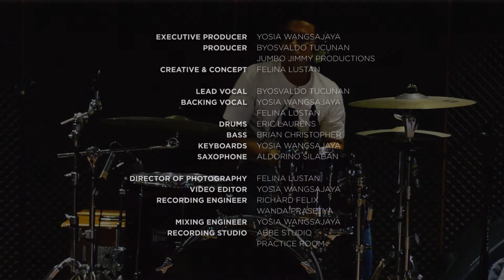Oleh Darah-Mu (Ciptaan Baru) — Byosvaldo Tucunan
Sejak kecilnya, Byosvaldo Tucunan telah melayani sebagai anggota paduan suara di GPIB Maranatha Denpasar. Pria yang lahir di Denpasar, 24 Desember 1994 ini kemudian berpindah mengikuti kedua orangtuanya migrasi ke Jakarta.

Menyusul kepindahannya ke ibukota pada tahun 2002, ia kemudian berusaha mengikuti kompetisi bernyanyi nasional untuk anak-anak, AFI Junior. Bersamaan dengan kepindahannya, ia menanamkan diri di gereja lokal dan aktif melayani. Ia bergabung tim pujian-penyembahan sebagai penyanyi di GBI Dharmawangsa. Beberapa saat setelahnya, ia bersama dengan orangtuanya berpindah ke GBI Glow Fellowship Centre dan kembali aktif melayani. Pertama melayani di tim paduan suara, kemudian menjadi penyanyi di ibadah anak muda, hingga pada tahun 2017 akhirnya dipercayakan menjadi representatif Youth Pastor GBI Glow Fellowship Centre pada saat itu, Ps. Mario Verona, S.Th. (sekarang menjadi Gembala Jemaat GKMI Jesus Christ Church). Di saat itulah, ia bekerjasama dengan Pastor Verona dan akhirnya membawakan pujian ini.

Saat ini, pria yang merupakan lulusan sarjana STMT Trisakti Manajemen Transportasi Udara tahun 2016 ini pernah melayani sebagai Kepala Bagian Penjadwalan (Kabagjadwal) Tim Singers di kegerakan anak muda di GBI Glow Fellowship Centre, Glow Youth UNITED. Setelah dari Glow Youth UNITED, ia terpanggil untuk memimpin dan aktif dalam kegerakan anak muda di salah satu network GBI Glow Fellowship Centre di Cibubur, dan membangun kegerakan bernama Glow Young Adults disana. Ia juga menjadi founder dari kegerakan anak muda yang berkecimpung di bidang kerohanian, Generasiku Indonesia. Sekarang ini, Byosvaldo menjadi salah satu pionir kegerakan anak muda dan juga menjadi pemimpin pujian di GBI Kerinduanku Church yang digembalakan oleh Ps. Dr. Gideon Simanjuntak.
Verse:
Tiada yang seperti-Mu, Yesus
Di dalam hidupku
Kau berikan seluruh hidup-Mu
Oh Yesus Tuhanku

Bridge:
Darah-Mu tercurah
Tubuh-Mu terpecah
Untuk menyelamatkanku

Chorus:
Oleh darah-Mu, oh Tuhan
Kau s'lamatkan hidup ini
Oleh kar'na kasih-Mu, Yesus
Kau menebus s'luruh hidupku
Kau jadikan aku menjadi ciptaan baru
- Vocal: Byosvaldo Tucunan
- Drums (In-Frame): Eric Laurens
- Bass (In-Frame): Brian Christopher
- Keyboards & MIDI Programming: Yosia Wangsajaya
- Saxophone: Aldorino Silaban
- Recording Engineer: Yosia Wangsajaya, Wanda Prasetya
- Mixing Engineer: Yosia Wangsajaya, JTK Music
- Executive Producers: Yosia Wangsajaya, Mario Verona
- Producers: Byosvaldo Tucunan, Mario Verona
- Composer: Ps. Mario Verona
- Music Director & Arrangement: Yosia Wangsajaya
- Logo & Visual Designers: Felina Lustan
- Videographers: Felina Lustan, Yosia Wangsajaya